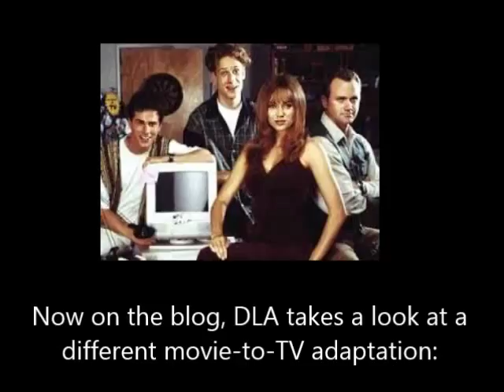NEW BLOG REVIEW: Weird Science (TV Version)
Song: "Weird Science" by Oingo Boingo (Instrumental version)